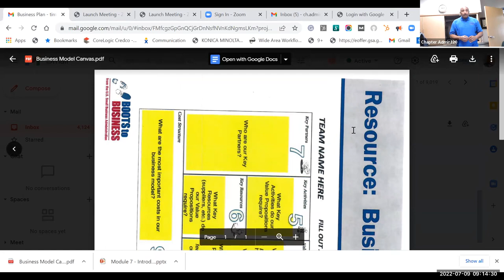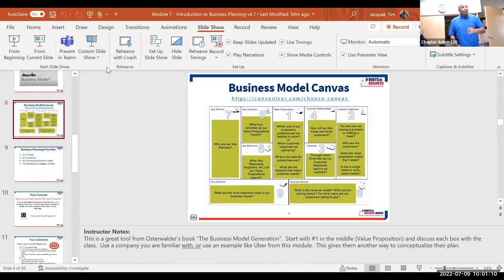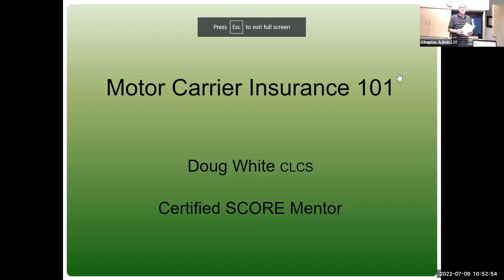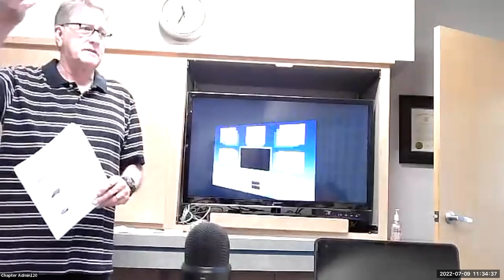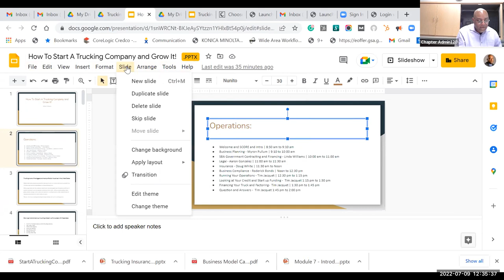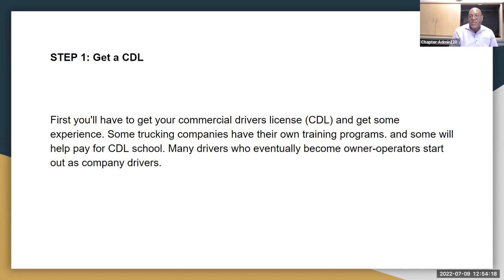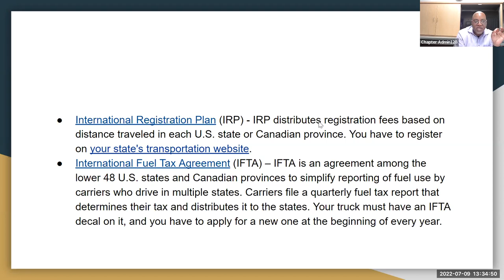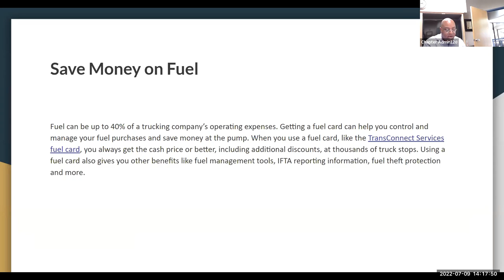How To Start A Trucking Company Workshop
How To Start A Trucking Company trucking truck startup The transportation industry is enormous, grossing nearly $1 trillion dollars annually; however, trucking counts for three-quarters of that amount. In “How to Start a Trucking Business and Grow it to Success” workshop, you will learn the ins and outs of the trucking industry, mostly how to get started and how to grow the business with ease.

Talking Points:
Getting started and understanding formation
Building your personal and business credit
Securing financing for your business
Getting your small business certifications
Drafting your capability statement for contraction
How to purchase your truck and what to look for
Dealing with carriers
Do you need an authority
Financial statement basic and accounting
Finding opportunities and working with brokers
Safety and compliance
Hiring employees
Drafting a business plan